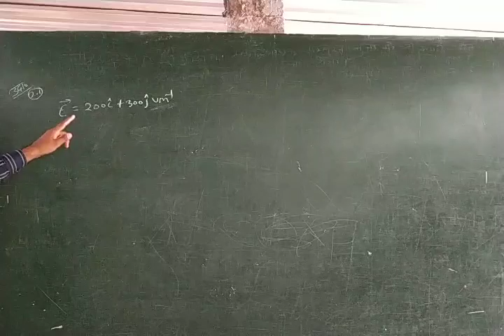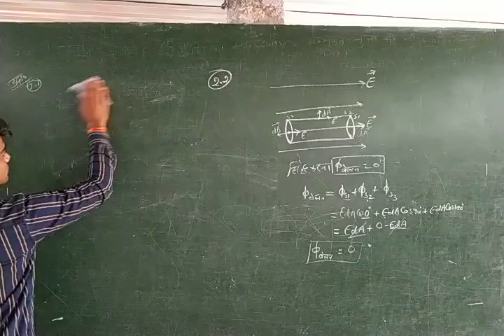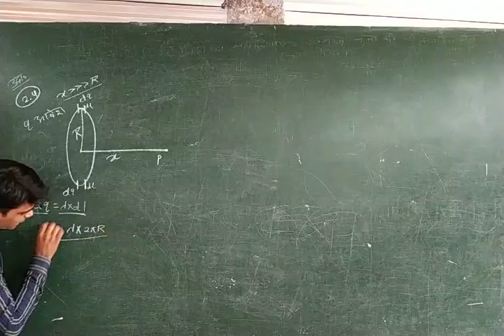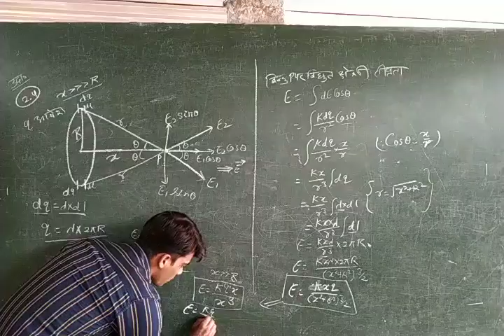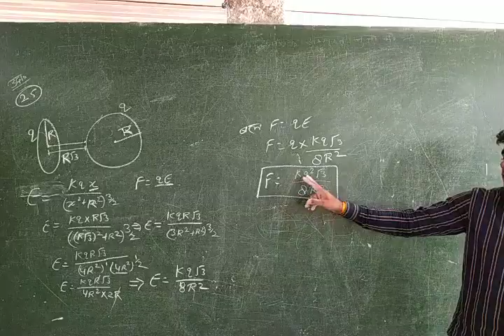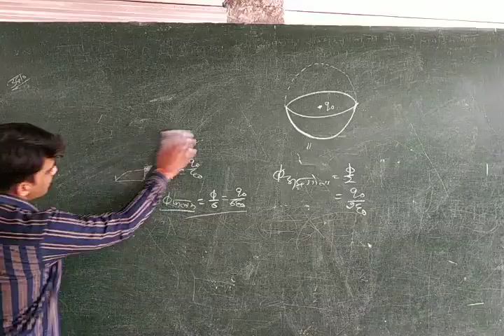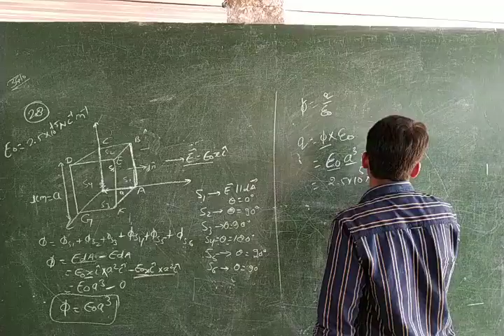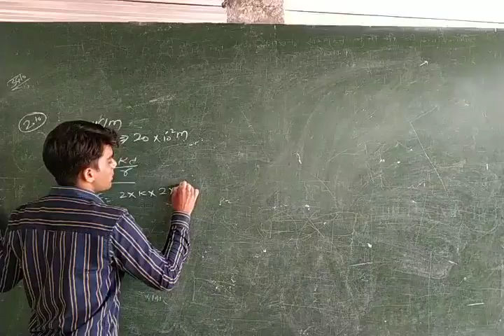Gauss's law and it's application!! Numerical Part- 1 !! गाउस का नियम तथा इसके अनुप्रयोग